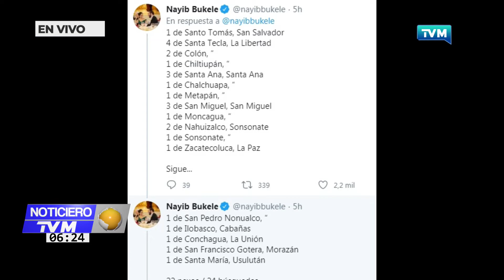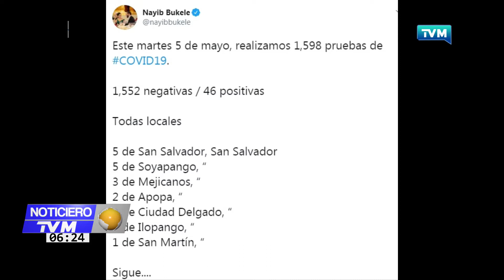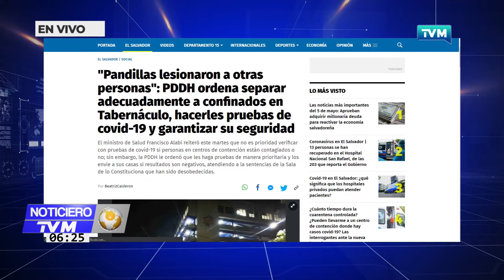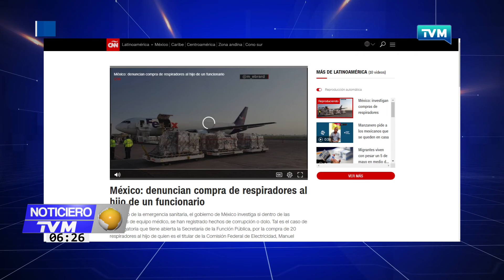NOTICIERO TVM PRIMERA EMISION